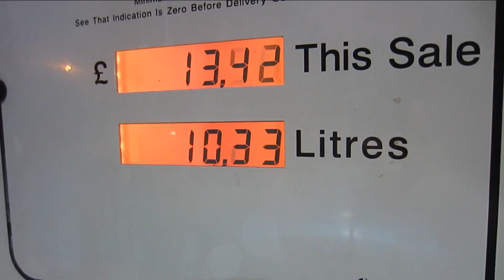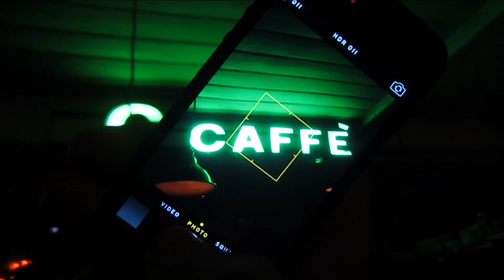FASTEST LIFT IN LONDON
DAY 250 // BUY YOUR T-SHIRTS NOW! (international postage) Indian designs 100% of profits go to teenage cancer trust